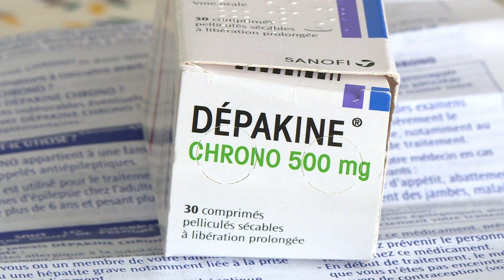Medicamento causa miles de casos de malformaciones en Francia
Un medicamento antiepiléptico es responsable por las severas malformaciones de nacimiento que padecen entre 2.150 y 4,100 niños en Francia, según confirmó un estudio preliminar realizado por las autoridades de salud del país.